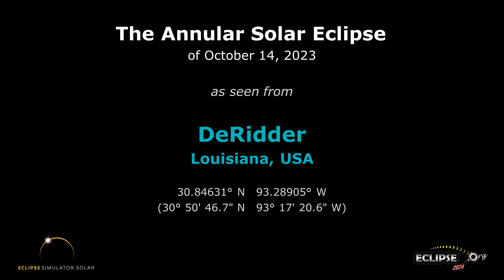The Annular Solar Eclipse of October 14, 2023 from DeRidder, LA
What will the 2023 solar eclipse look like from DeRidder, Louisiana?  Find out here!

(The eclipse sequence begins at 0:22)

Links:
• Eclipse2024.org
• 2023 eclipse page for DeRidder

What will the 2023 solar eclipse look like from DeRidder?  This simulation will show you! We've captured the view from the Eclipse2024.org Eclipse Simulator for DeRidder, so you can preview the eclipse before it happens!* It's just one way that Eclipse2024.org is providing great information and education to help build excitement for the annular eclipse of October 14, 2023.

Visit Eclipse2024.org's online eclipse simulator for many more features, as well as detailed instructions on exactly what you're seeing in the simulation. You can change the foreground scene, because we know that the scene in the simulation might not look like DeRidder!  For locations in the path of totality for 2024, you can also get a closeup view of Baily's Beads, change the shape of the corona, see the outlines of the Moon and Sun during the eclipse, and MORE!  With the simulator, you can: